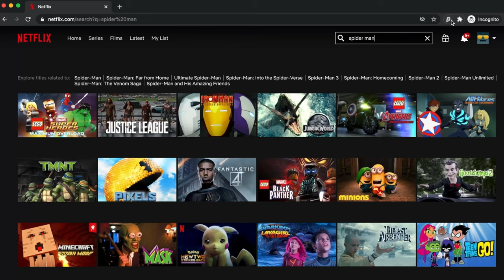Inside the Abandoned Batman Club in PATTAYA!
Today I have come to check out the abandoned Batman club in Pattaya!
I love exploring empty places and this one was very fun!